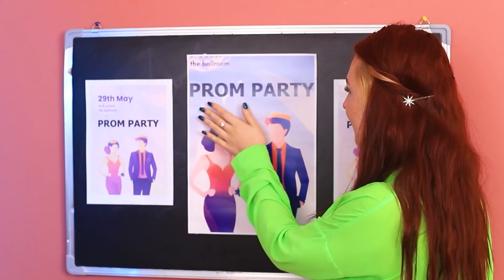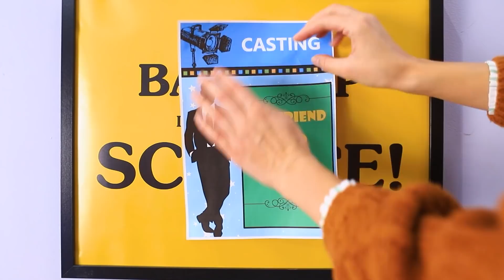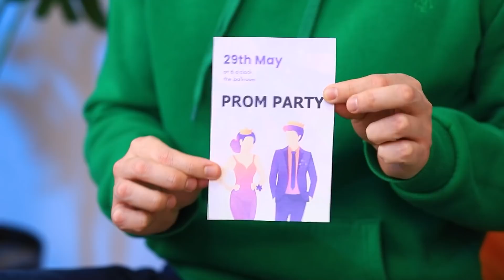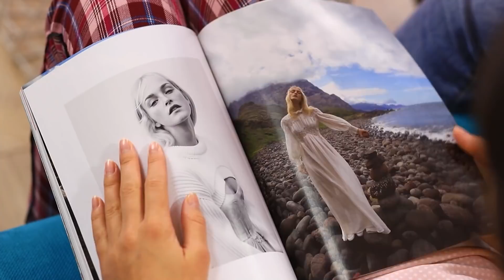प्रोम के लिए डेट कैसे ढूंढें ?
प्रोम नाईट में, हर लड़की अपने बॉयफ्रैंड के साथ जाना चाहती है ! लेकिन अगर बॉयफ्रैंड ना हो तो क्या करें ? निक्की उस सिचुएशन में है ! चलो देखे वो किसके साथ प्रोम में जाएगी !